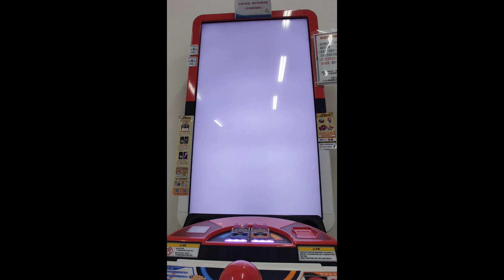Pokemon gaole - 【特典卡阿爾】到底與究極比賽一不一樣? 讓我們看下去，簡單的實測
大家好我是貓麻
9等了~知道蠻多人私下跑來問我最近還會有Gaole影片嗎?
會的會的~ 一來馬上就有抽獎~ 誤
重點先說 卡是一樣的~
唯一可以收藏的價值究是圖片不同而已.

抽獎日期:2/19 or 2/20 晚上
抽獎條件:
2.留言
3.大頭貼一定要有圖片，不要再用預設名子拉~~

名額:2位

最後!!!